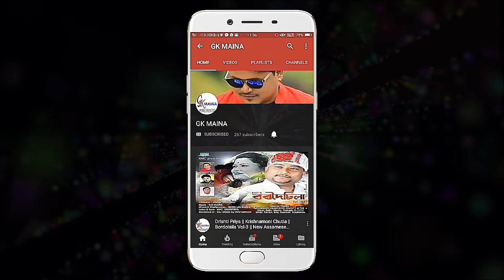JANG NA HE || RAJIB SADIYA & POMPI PURABI || NEW BIHU SONG 2019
Audio Credits :
● Album: Jang Na He
● Song Name: Jang Na He
● Singer: Rajib_Sadiya &
● Lyricist/Tune: Rajib Sadiya
● Melody Design: GK Maina